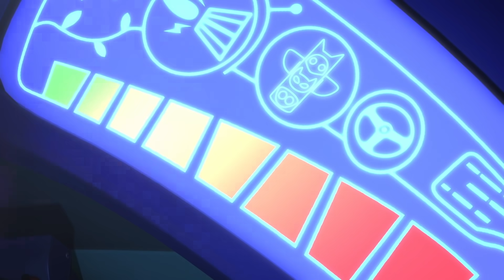Герои в масках | Ниндзялино-футболисты | мультики для детей